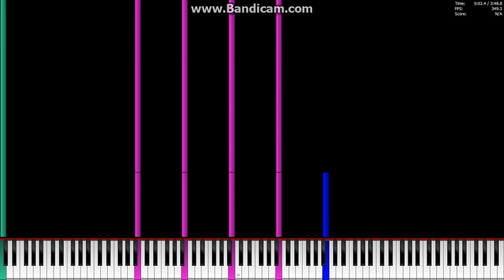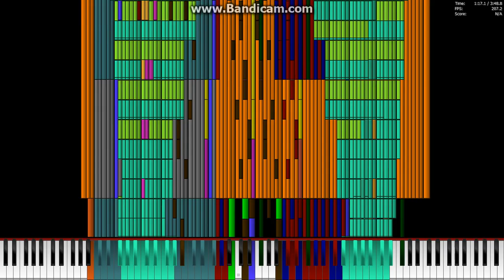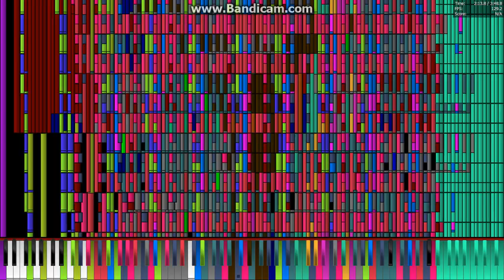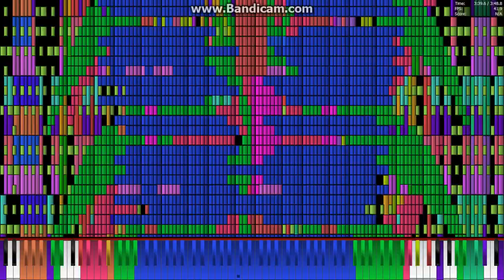[Black MIDI] wowaka ft. 初音ミク ー 裏表ラバーズ [TheSuperMarioBros2 Version] 19.4 Million Notes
Midi By: TheSuperMarioBros2
Notes:  19,401,959
Soundfont: Piano Maganda
Synth: OmniMidi